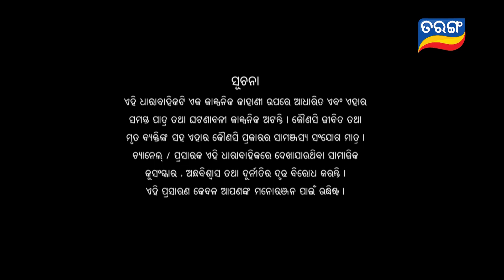Kahara Hebi Mun Kandhei | Full Ep 138 | 15th July 2023 | Odia Serial – TarangTV | Tarang Plus